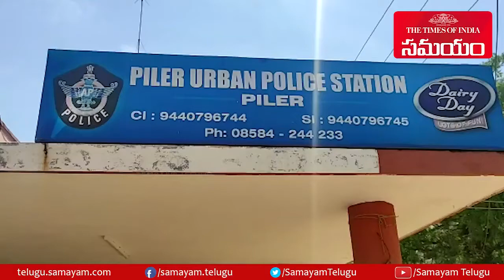bike chori gang arrested at chittoor || Samayam Telugu